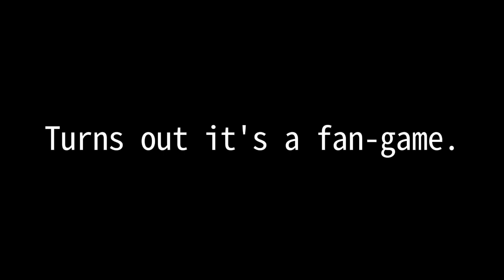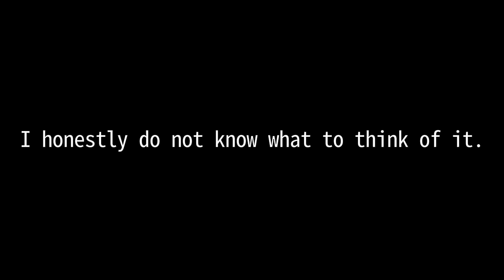A Very Normal Fan-Game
I may have fans, but i didnt expect this-